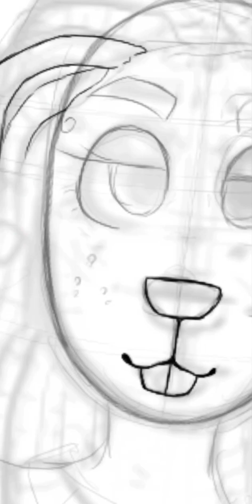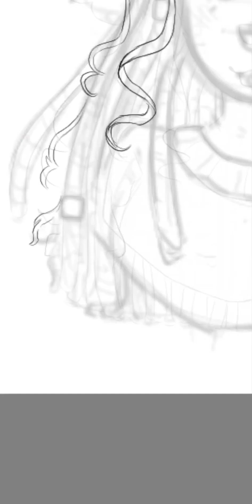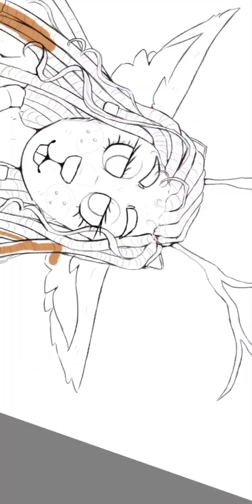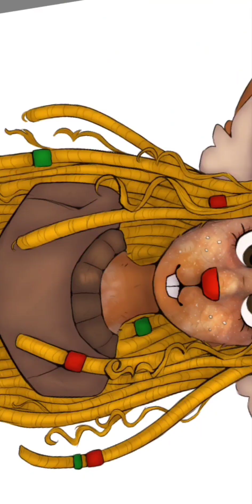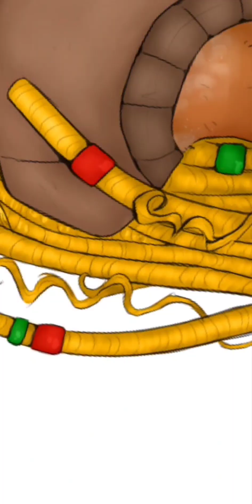potential hair design | SPEEDPAINT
hi yall

i actually finished this a couple days ago, but i forgot to post it lol

i know i havent been on here much, so sorry about that. i feel major art block, and this drawing took me so long because of that 😖

but enough of that, heres what i got for today

its noelle with a different hair design

i still plan to do an age progression thing with dess and noelle, but before that i need an adult noelle design, so thats what this is

this didnt turn out that good, but i havent drawn hair like this before, so im gonna blame that lol

i may or may not keep this hairstyle design for her (yalls can let me know if you like it, if you want ^^)

but yeah, thats it for now! ill try to draw more 😊